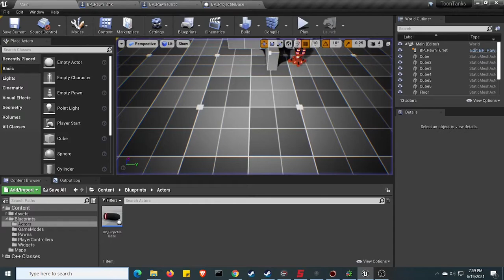Toon Tanks Practice Coding In Unreal Engine 4.26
Almost forgot how fun it was to make video games. We still have months of retraining to do but so far, things are going great.

Hopefully we'll have some kind of test prototype footage for our battle royale game, which is the next game we want to make.